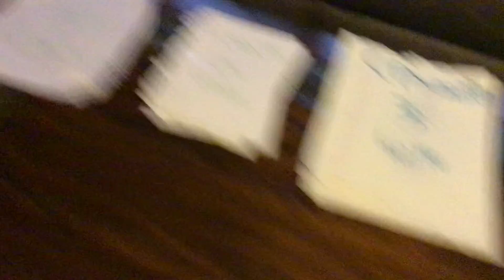Voice Acting to very recent￼ CAMP87 comics (Updated)￼